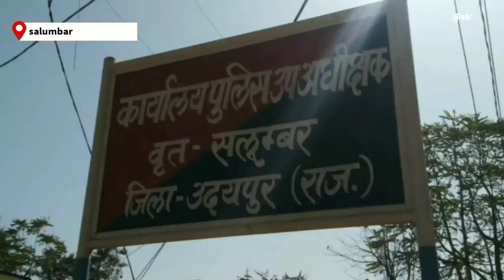मन्दिर में हुई चोरी सलुम्बर डाल चौराहा स्तिथ मन्दिर में हुई चोरी